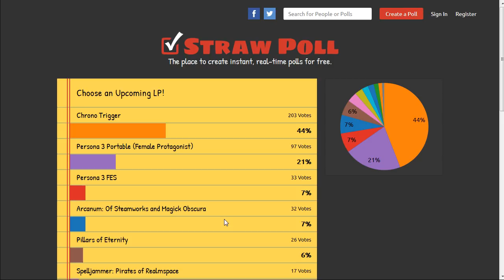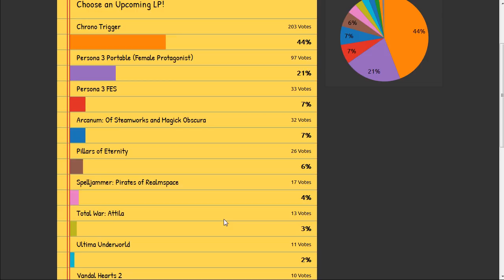Choose the Next LP Poll Results/Cancelation Due To Ballot Stuffing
Unfortunately, it would appear that some people decided to not let us have our fun. Incredibly obvious ballot stuffing took place in the last 36 hours, with over 200 votes cast for Chrono Trigger and Persona 3 Portable, which were about half the total votes. This is incredibly obvious ballot stuffing, and it has forced me to cancel the poll.

For now, I will be looking into alternate methods of running the poll with better ballot-stuffing protections.

I want to say thank you to my Patrons who suggested the videos, as well as everyone who voted in good faith; I'm really sorry it turned out this way, but I will try to find another, more secure way to handle this. If anyone has suggestions, please share them in the comments below.